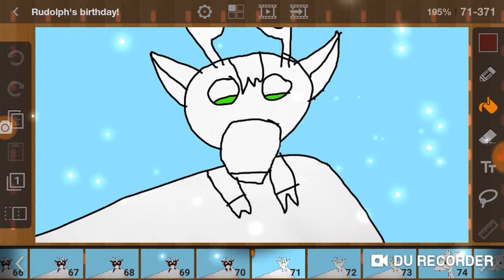New animation! (SNEAK PEAK)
Animation by: Littlfluffydino13